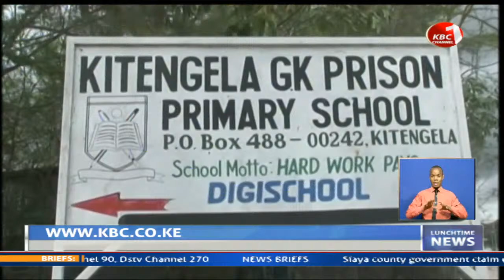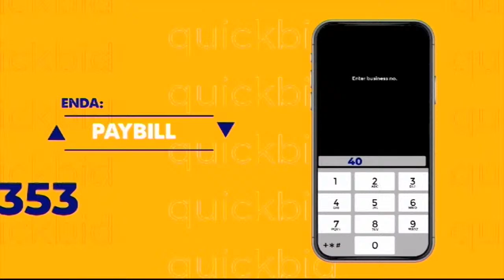LIVE:LunchtimeNews with Jacky Wambiru || 23rd January 2021